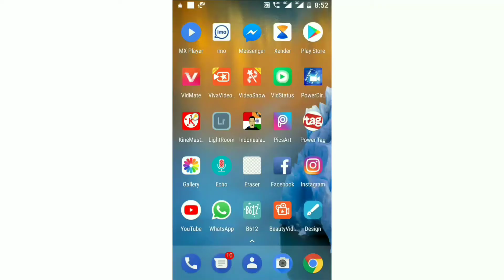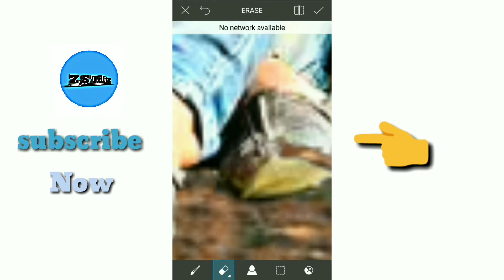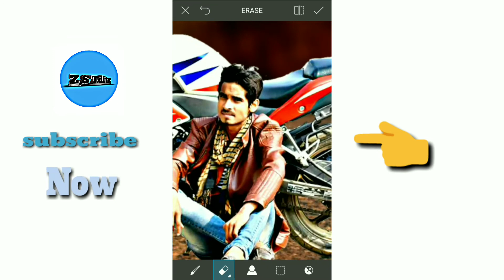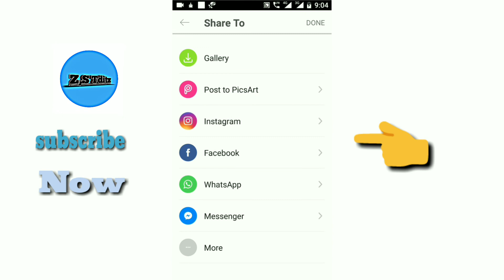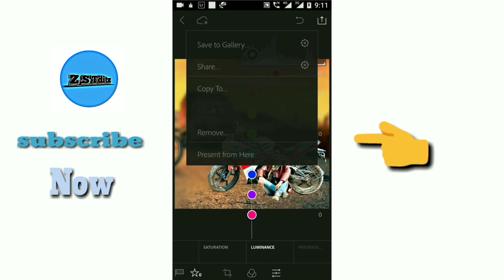picsart photo editing video, picsart photo editing tutorial, picsart photo editing 2018, picsart